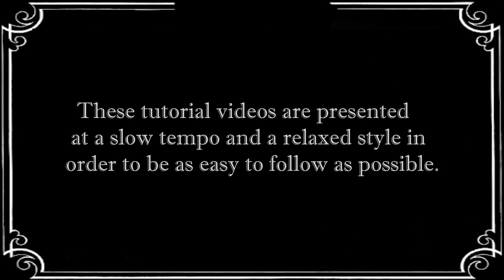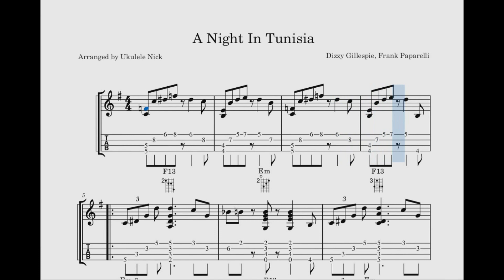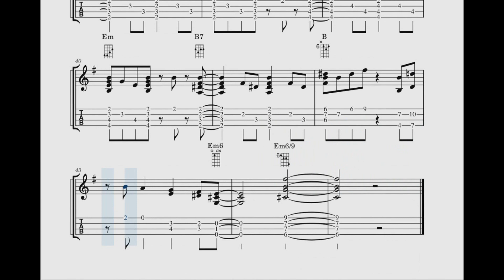A Night In Tunisia - jazz fingerstyle ukulele tutorial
My jazz fingerstyle books containing 10 arrangements each are available at ​